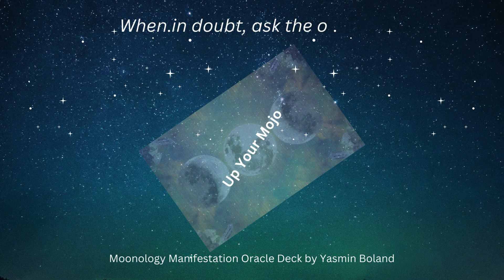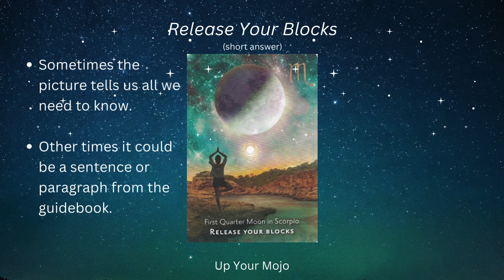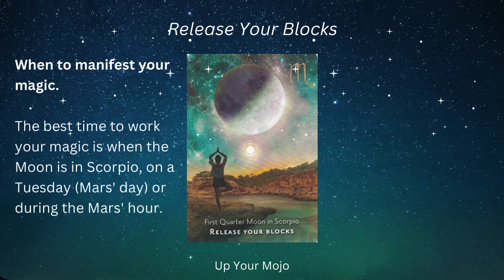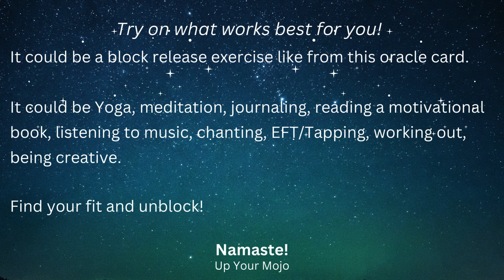Release Your Blocks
Moonology Manifestation Oracle Deck created by Yasmin Boland. Yasmin also created other decks, yearly journals and books.

Her Moonology Course via Hayhouse is a great course to take!

Sonja Parris